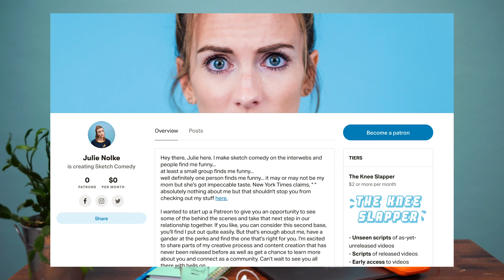Deja vu | BIG ANNOUNCEMENT